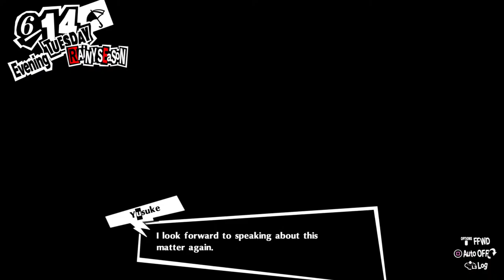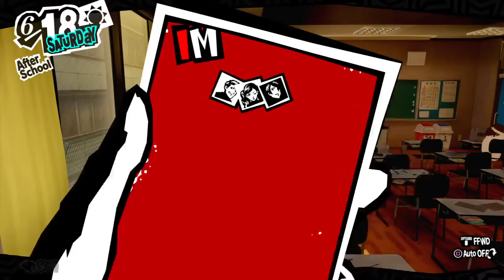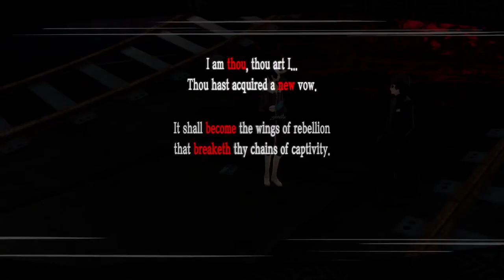Persona 5 Royal - A Fly Is Afoot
Persona 5 Royal presents a unique visual style and award nominated composer Shoji Meguro returns with an all-new soundtrack. Explore Tokyo, unlock new Personas, customize your own personal Thieves Den, discover a never-before-seen story arc, cutscenes, alternate endings, and more. Persona 5 is a role-playing video game where the player takes on the role of a high school student, codenamed Joker, who lives out a single year while attending school in modern-day Tokyo. The game is governed by a day-night cycle and weather systems that determine general behavior similar to a social simulation game.